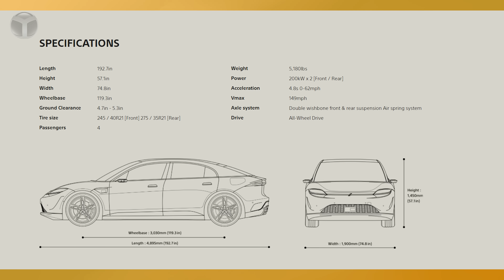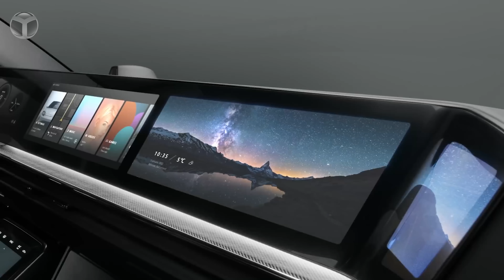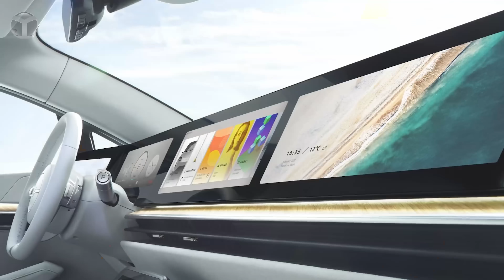Sony 2. arabayı da yaptı! - Las Vegas'ta görüntüledik!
Sony, CES 2022 etkinliğinde Vision-S adını verdiği otomobil ailesini tanıttı. Sizler için Sony Vision-S 01 ve Vision-S 02 modellerine yakından baktık.

Sony, elektrikli araçlarıyla CES 2022’ye damgasını vurdu

ShiftDelete YouTube kanalında farklı içerikler ile karşınıza çıkmaya devam ediyoruz. Bu videomuzda elektrikli araç pazarına girmek için hazırlık yapan Sony’nin Vision-S modellerine göz attık. Dilerseniz sözü daha fazla uzatmayalım ve sizleri videomuz ile baş başa bırakalım.

Sedan ve SUV modelleriyle CES 2022 etkinliğinde boy gösteren Sony, araçların bazı teknik özelliklerini paylaştı. Geliştirdiği otomobiller için Sony Mobility Inc. adlı şirketi kuran Sony, elektrikli araç pazarına oldukça iddialı bir giriş yapacak.

Paylaşılan teknik özelliklere bakıldığında, her iki aracın da aynı platform üzerine inşa edildiği göze çarpıyor. 490 cm uzunluğa, 190 cm genişliğe ve 145 cm yüksekliğe sahip olan Vision-S 01, 303 cm dingil mesafesiyle tanıtıldı.

Kompakt tasarımıyla dikkat çeken Vision-S 02, SUV araç sınıfında yer alıyor. Tesla Model Y benzeri tasarıma sahip olan modelin 4 kişilik ve 7 kişilik versiyonları mevcut.

Vision-S 02 modeli 490 cm uzunluğa, 193 cm genişliğe ve 165 cm yüksekliğe sahip. Buna ek olarak Sony, araçta her biri 200 kW (yaklaşık 268 beygir) güç üreten bir çift elektrik motoru olduğunu söylüyor. Yaklaşık 2.5 ton ağırlığındaki araç, 20 inçlik jantlarıyla göze çarpıyor.

Her iki model de toplam 536 beygir güç üretebiliyor. Ayrıca her iki modelde de çift motor yer aldığı için araçlar dört çeker olarak tasarlandı. Paylaşılan verilere göre, Vision-S 01 modelinin 0-100 km/s hızlanma süresi sadece 4.8 saniye. Şirket, Vision-S 02’nin 0-100 km/s hızlanma süresini ne yazık ki paylaşmadı.

Özellikler            Vision-S 01 Sedan      Vision-S 02 SUV
Uzunluk                   490 cm (192.7 inç)    490 cm (192.7 inç)
Yükseklik             145 cm (57.1 inç)         165 cm (65 inç)
Genişlik                     190 cm (74.8 inç)         193 cm (76 inç)
Dingil mesafesi   303 cm (119.3 inç)    303 cm (119.3 inç)
Yerden yükseklik       12 cm- 13.5 cm            15.7 cm
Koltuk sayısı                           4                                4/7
Ağırlık                    2350 Kg (5180 lbs)     2480 Kg (5467 lbs)
Güç                        200kW x 2 (ön ve arka)    200kW x 2 (ön ve arka)
Beygir gücü                       536 Hp                      536 Hp
0-100 hızlanma             4.8 saniye                          –
En yüksek hız              240 km/s                    180+ km/s